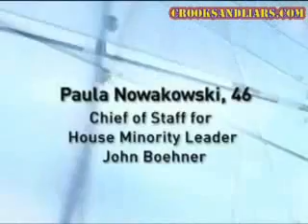ABC's This Week in Memoriam for January 17, 2009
My contuined showing of ABC's In Memoriam.

Here is the insight of ABC's This Week's In Memoriam:

ABC's This Week marks the passings of singer Teddy Pendergrass, Frank family friend Miep Gies, photographer Dennis Stock and Boehner Chief of Staff Paula Nowakowski. In addition, the Pentagon released the names of 12 servicemembers killed in Iraq and Afghanistan.

Army SFC Jason O B Hickman, 35, of Kingsport, TN
Marine LCpl Mark D Juarez, 23, of San Antonio, TX
Marine LCpl Jacob A Meinert, 20, of Fort Atkinson, WI
Army PFC Michael R Jarrett, 20, of North Platte, NE
Marine SSgt Matthew N Ingham, 25, of Altoona, PA
Marine Cpl Jamie R Lowe, 21, of Johnsonville, IL
Marine Cpl Nicholas K Uzenski, 21, of Tomball, TX
Army SPC Kyle J Wright, 22, of Romeoville, IL
Marine Sgt Christopher R Hrbek, 25, of Westwood, NJ
Army SGT Lucas T Beachnaw, 23, of Lowell, MI
Army SSG Daniel D Merriweather, 25, of Collierville TN
Army PFC Geoffrey A Whitsitt, 21, of Taylors, SC

This brings the total number of allied servicemembers killed in Iraq to 4,691; in Afghanistan, 1,594. During this same period, Iraq Body Count lists 39 Iraqi civilians killed. Meanwhile, in Afghanistan, both the US and the UN are claiming that most of the civilian casualties are being caused by the Taliban.